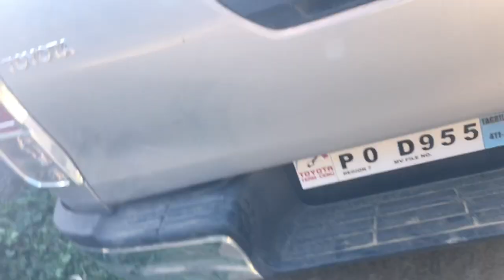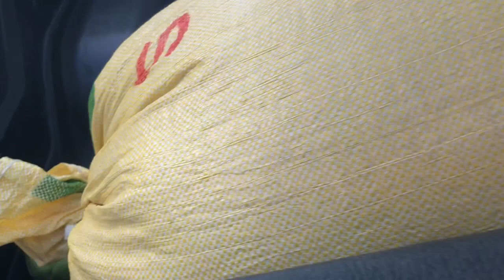HOW TO FOOD SHOP IN THE PROVINCIAL MOUNTAINS OF THE PHILIPPINES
Life during lock down in the the province